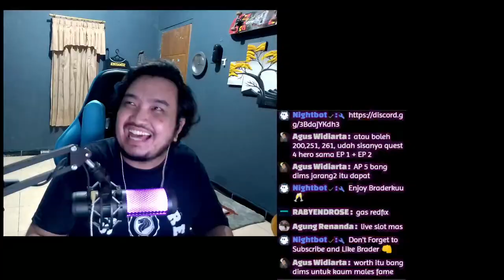Progres Warrior Lv JUMP SEAL BOD !! Lanjut Ga nih ?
Hey! Don't Forget our Meal ! And Happy Watching Guys ^^

Gaming Gears :

👾Keyboard : Noir x Yunzii IF98 Pro 1800 [White]
👾Mouse : Logitech Pro X Superlight [White]
👾Mousepad : Steel Series QcK Heavy XXL | Creamsie Wimsie Mousepad XL
👾Headset :Kz ZsN Pro
👾Dual Shock : Dual Shock Ps4
👾FaceCam : NYK Severus A96
👾Monitor 1 : MSI G2712
👾Monitor 2 : LG Ultrawide 21:9 4k
👾Mic : HyperX Quadcast S Rgb